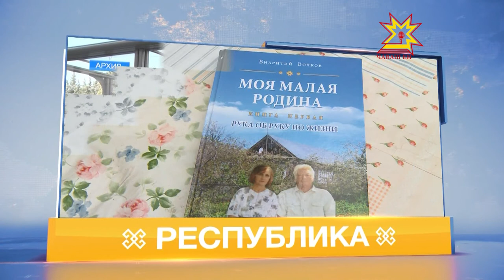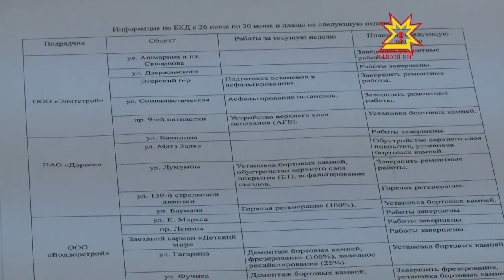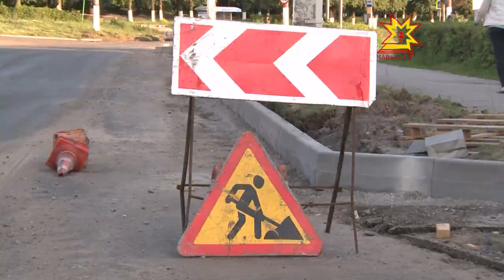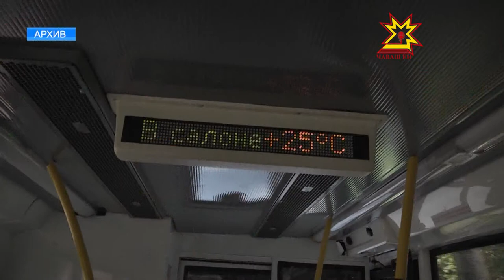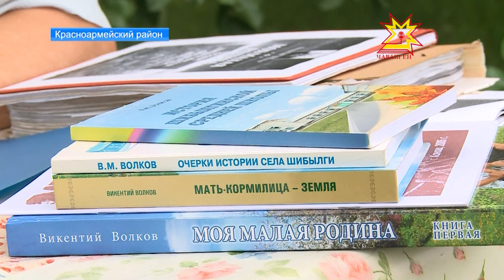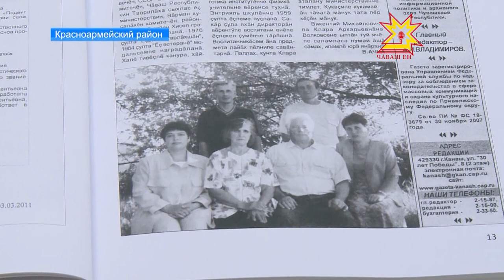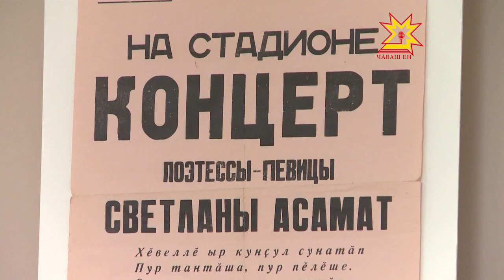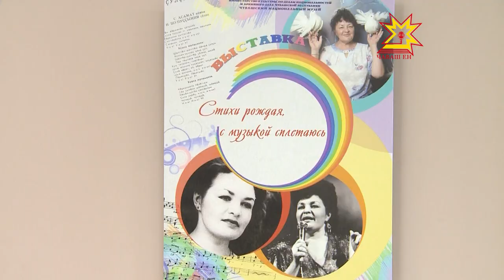Республика 05.07.2017 на русском языке. Вечерний выпуск